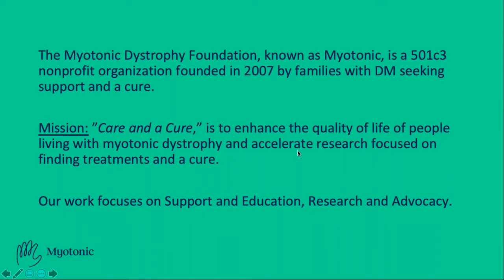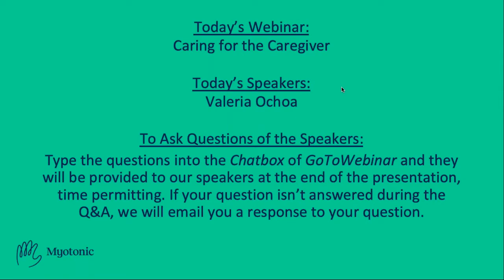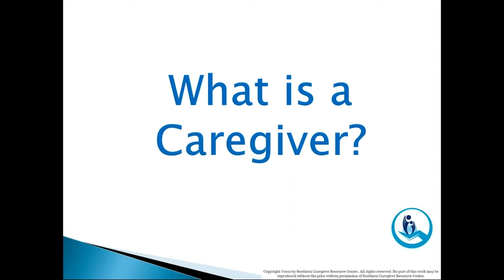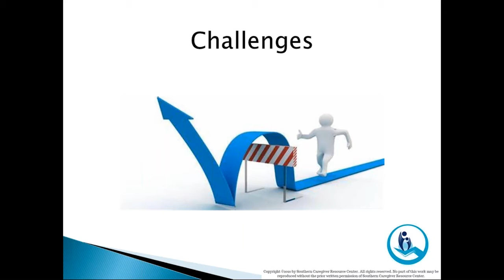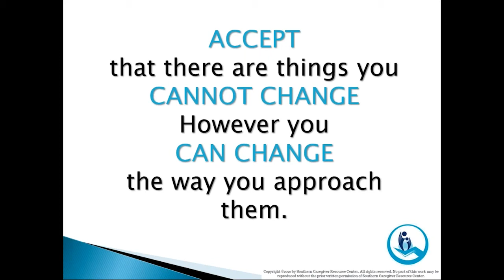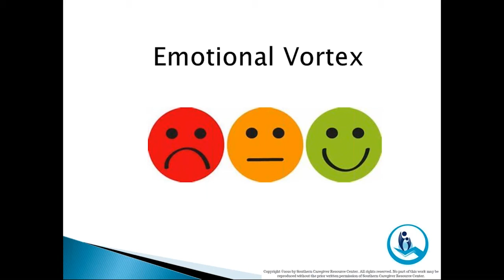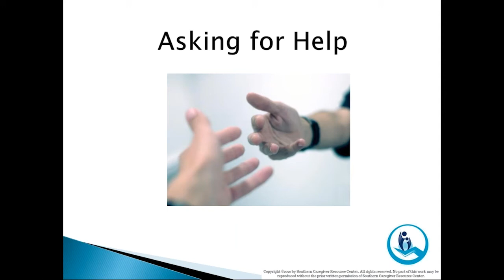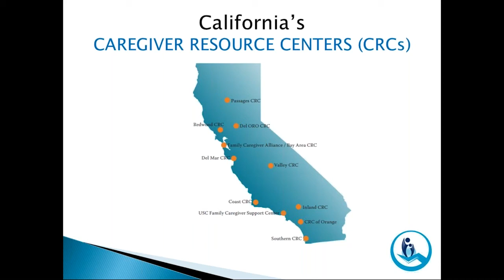Caring For The Caregiver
Identify and learn how to manage your responsibilities as a caregiver. Learn how to recognize, understand, and respond to the emotional challenges of being a caregiver. Explore stress management techniques and learn of the resources available for caregivers and care receivers. Be sure to check out the resources discussed during the presentation.

About the Presenter:

Valeria Ochoa, Southern Caregiver Resource Center (SCRC)

Valeria Ochoa is a Community Educator for the Southern Caregiver Resource Center (SCRC). She travels San Diego County holding bilingual classes, training sessions, and workshops for community groups and caregivers. Valeria’s education in Public Health, experience working with diverse communities, and extensive background in health disparities make her an excellent advocate for caregivers. She continues to educate and empower communities and connect individuals to vital services offered by the Southern Caregiver Resource Center.